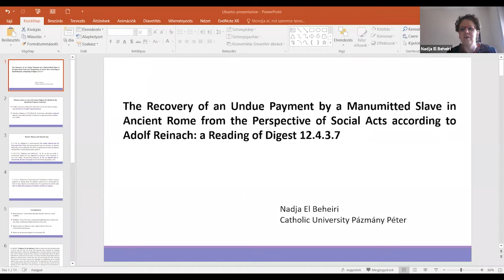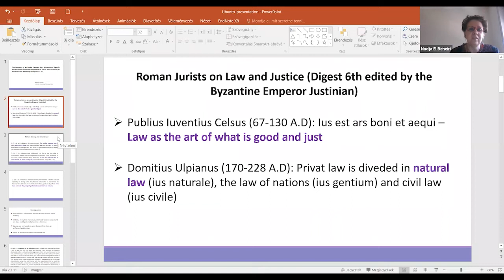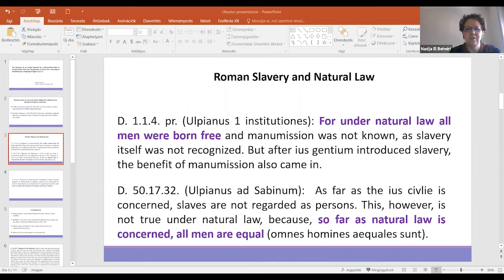The Recovery of an undue payment by a manumitted Slave in Ancient Rome (Nadja El Beheiri)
Nadja El Beheiri
Profesor at Catholic University Pázmány Péter (Hungary). She is also a Visiting professor of Roman Law at Strathmore University)

TITLE:
The Recovery of an undue payment by a manumitted Slave in Ancient Rome from the Perspective of Social Acts according to Adolf Reinach: an Interpretation of Digest 12.4.3.7

At Ubuntu, Natural Law & Human Rights Congress (Conference in Nairobi, Kenya), Febrero 23-25, 2022.

ABSTRACT:
In his comment on the Pretorian edict the ancient Roman jurist Ulpian (+ 228) refers to a case where positive law (ius civile) and natural justice (aequitas naturalis) came into collision. A slave was manumitted in a will under the condition of paying 10 to the heir. Subsequently the owner of the slave made a second informal will (codicillius) where he manumitted the slave without mentioning any condition. After the owners dead the slave being ignorant of the second will paid 10. The question arose whether he could recover the money. The case was decided first by the elder Celsus who hold that the slave could not recover the money. On the contrary, his son the younger Celsus stated that the recovery of the money was possible. This later jurist made his decision – as Ulpian stated – influenced by a feeling of natural justice. Ulpian himself approved this decision. The case is discussed in extenso in Roman law literature. Aspects mentioned by scholars are: The notion of aequitas naturalis introduced by Publius Iuventius Celsus (the younger Celsus) as a criterion within the decision making process; Roman law doctrine on the manumission of slaves and the situation of freed slaves within the Roman legal framework; the principle of favor voluntatis testatoris (the protection of the will of the testator) in Roman law of succession; general aspects of recovery of payments in order to avoid unjustified enrichment. In the present paper we analyse the case from the perspective of Social acts according to Adolf Reinach. Adolf Reinach was one of the most outstanding members of the Phenomenological School founded by the German philosopher Edmund Husserl. In his most important essay on “Die apriorischen Grundlagen des bürgerlichen Rechts (The Apriori Foundations of the Civil Law” translated by John F. Crosby). Reinach was an utterly convinced representative of the realistic branch of phenomenologists (who did not follow his teachers turn to transcendental phenomenology). It is precisely this realistic approach which makes the phenomenological method suitable for the interpretation of Roman law texts (within the scholars of Roman law it was mainly Wolfgang Waldstein who applied the phenomenological method as a hermeneutic key for Roman law). Social acts according to Reinach are external signs that creates rights and obligations with the characteristics of intentionality, spontaneity, other-directedness and the need of being heard. The philosopher distinguishes different social acts as commanding or requesting, questioning, informing, answering, enacting etc. All those acts have intrinsic qualities that necessarily define the nature of the acts. The reading of the present case in the light of the theory of social acts might also contribute to a better understanding of the notion of aequitas naturalis in Roman law and provide some aspects which by be of interest for modern Lawyers.